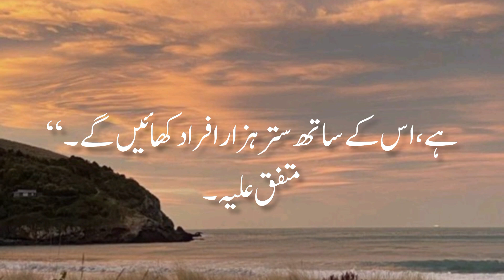رسول خدا ﷺ کا فرمان